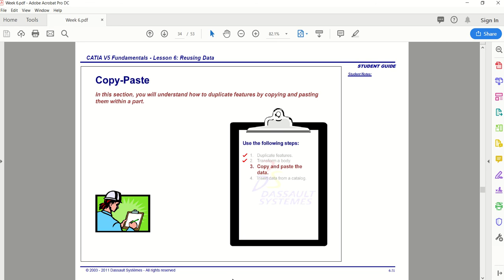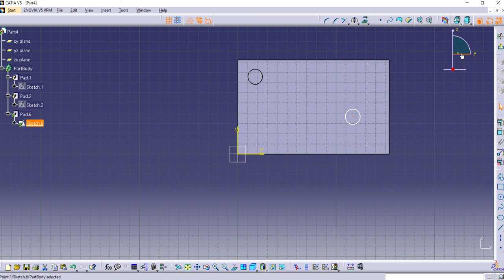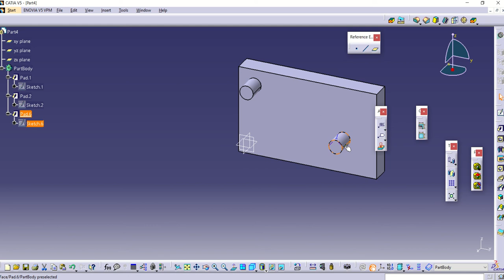CATIA Basics- Copy and paste features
This Video will demonstrate the introduction of duplicating features by using the copy and paste tools.